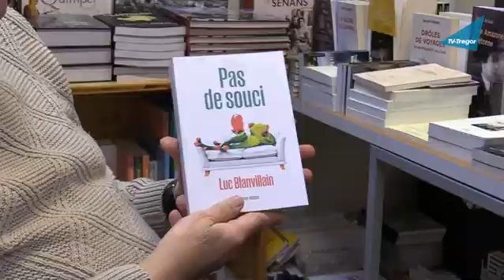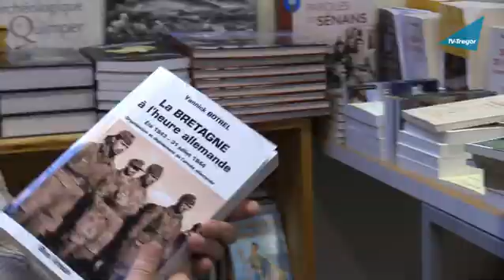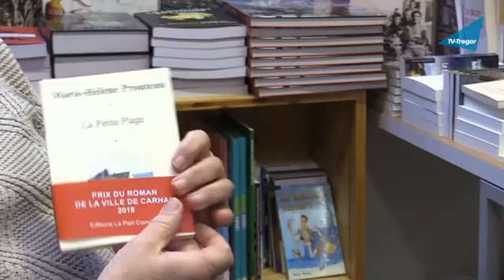Salon du livre de Lannion présenté par Claude Thomas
Événement littéraire à Lannion ! 1er Salon du Livre organisé par le « Dragon Rouge du Trégor-Goëlo », association initiée notamment par Loïc Le Guillouzer, pour valoriser et promouvoir la lecture et l’écriture. Le dimanche 22 Janvier 2023, l’Espace Sainte-Anne accueillera de nombreux auteurs et artistes autour du thème « peignons et lisons ».  Rencontres, conférences et tables rondes se succèderont de 9h à 18h et une exposition picturale sera également visible.

Claude Thomas, organisateur et secrétaire de l’association, nous en précise les différents aspects au cours d’un entretien avec Emmanuelle George de la Librairie « Gwalarn ».

Durée 7’ 41 - Interview Emmanuelle George - Images Daniel George et Jean Carfantan -  Montage Alain Vorimore -  Production TV-Trégor - Janvier 2023

Retrouvez cette vidéo en haute définition sur la web-TV de l'ouest des Côtes d'Armor